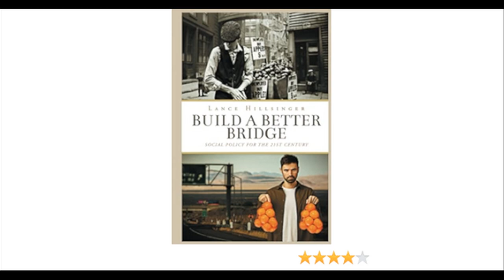Idea Cast Interview Series Episode Ninety Two Lance Hillsinger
Our guest today is Lance Hillsinger.   Lance was a child welfare social worker for 34 years in California.   He personally filed over 600 cases with the juvenile court.    Soon after retiring, he completed his first book, In Place of the Parent:  Inside Child Protective Services.   His second book, s titled, Build A Better Bridge;  Social Policy for the 21st Century.  In that book, Lance examines how social welfare programs have evolved, the limitations of social welfare programs, how gender inequality can drive poverty and crime, and the importance of homeownership in providing wealth for succeeding generations.

Lance can be reached through his website, lancehillsinger.net

I would appreciate your visiting our web site at Illuminelife.org as well. Supporting that site is the best means of supporting the totality of the work I am doing. Thanks!